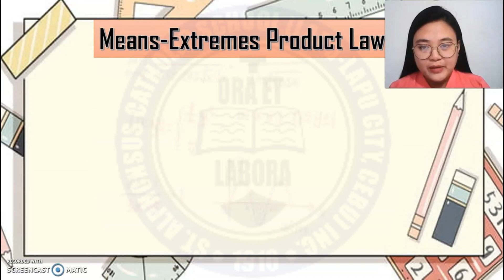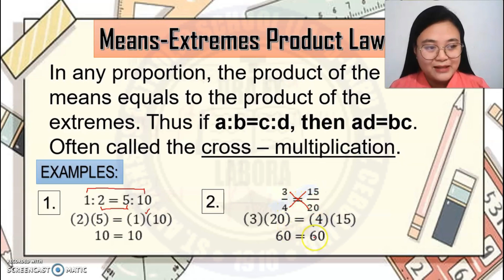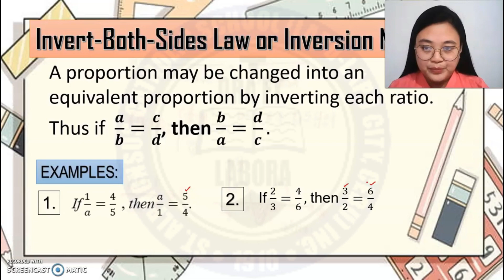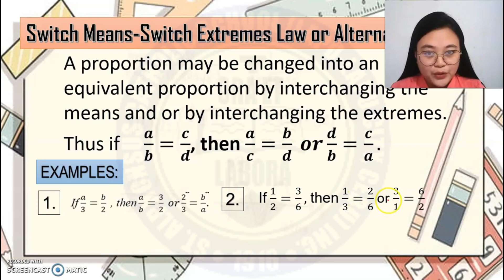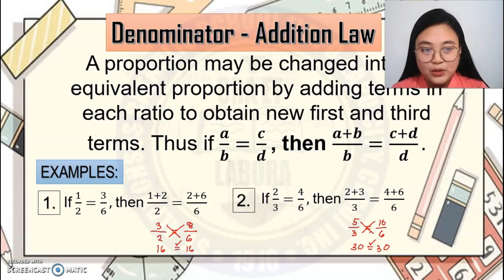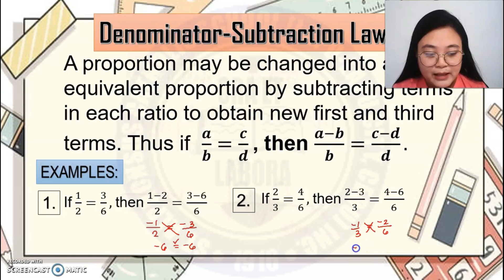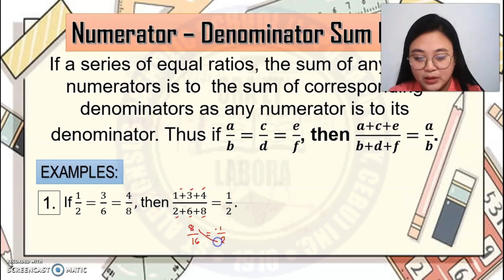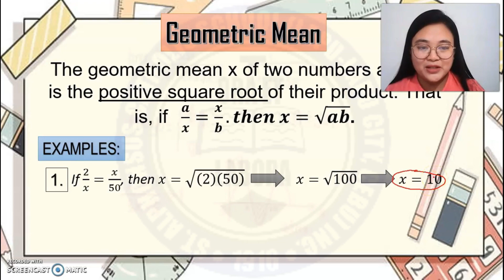Ratio and Proportion